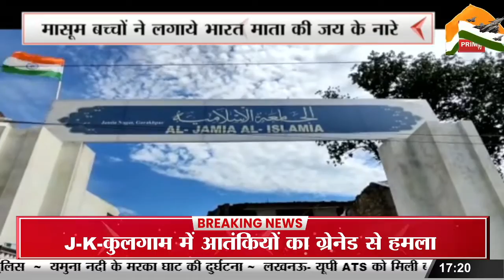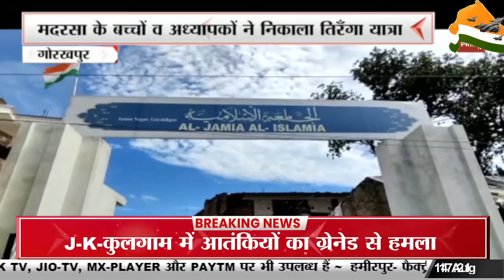Lucknow News: 75वीं वर्षगांठ विशेष बच्चों के साथ मनाया गया, आज़ादी का अमृत महोत्सव || Prime Tv